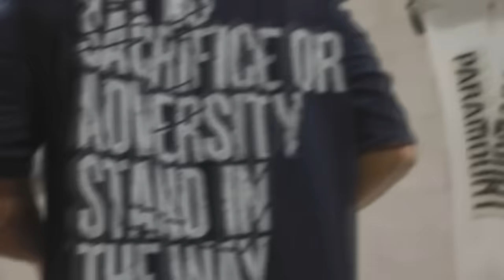Reacting to Tyler Manion's CONTROVERSIAL TAKE on Classic Physique Mr Olympia Top 2!